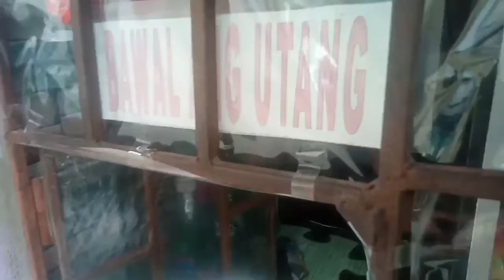crispy dinugoan with sayote